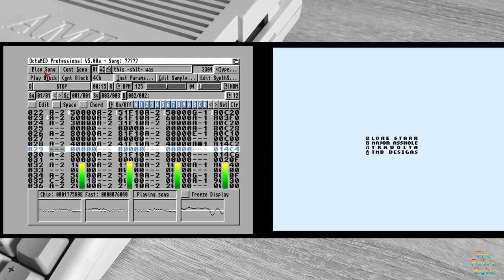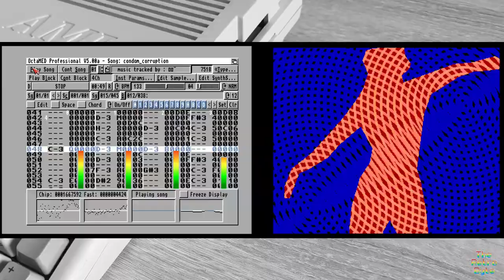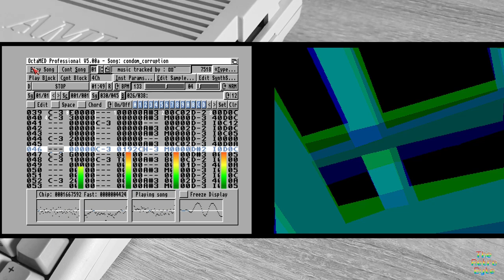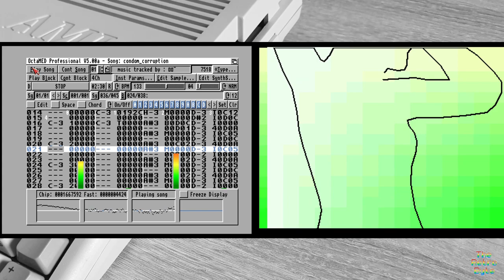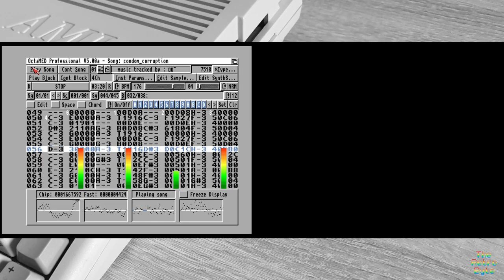☆Amiga-Demo/1992☆: State of the Art by Spaceballs | Split Octamed View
State of the Art by Spaceballs is on of the most popular demos on the Amiga and a personal favourite. Released in 1992 its amazing visuals and its memorable music track make its a popular choice on the demoscene.

State of the Art is one of the most impressive demos ever created for the Amiga by Spaceballs demogroup!
Amazing rave music combined with impressive vector Gfx and morphing effects awarded it the first place in the "the party 92 competition"!

Coding by: "Lone Starr" - "Major Asshole"
Gfx by: "Tmb Design"

This OctaMED Mod was captured on an emulated Commodore Amiga 1200.

Spaceballs is an Amiga demogroup from Norway, originally based in the city of Halden. It was formed in 1987, but did not make its first release until 1989.

The group has released many demos, including State of the Art and Nine Fingers. The group is still active to this day, and is Norway's oldest existing demogroup.